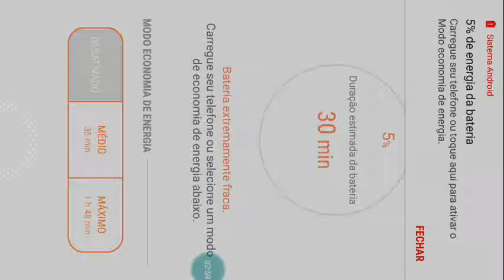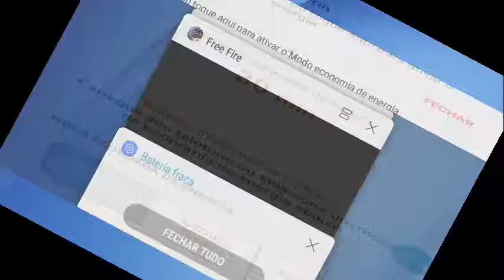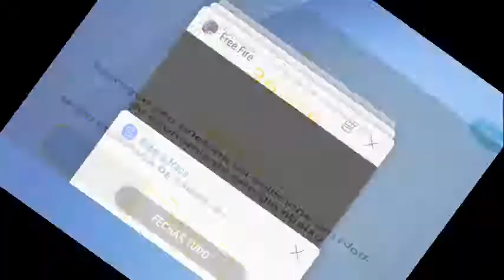El_pm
Me ajuda a pegar muito com comentário